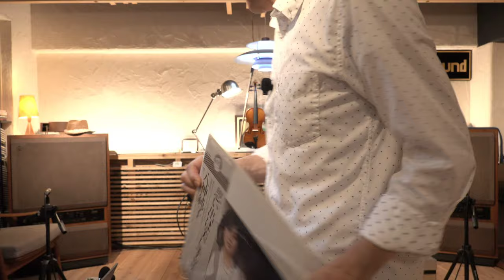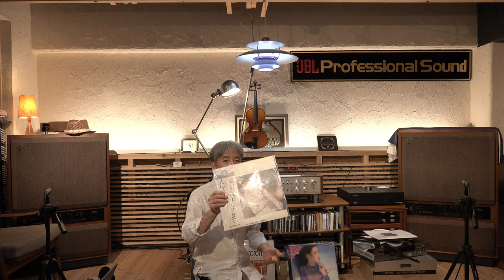THE SPACEDECK HD レコード再生空気録音 八神純子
使用機器：THE SPACEDECK HD+PMA-255＋SuperRedMonitor
下記ブログをご覧ください。